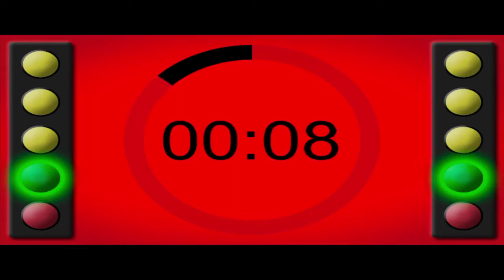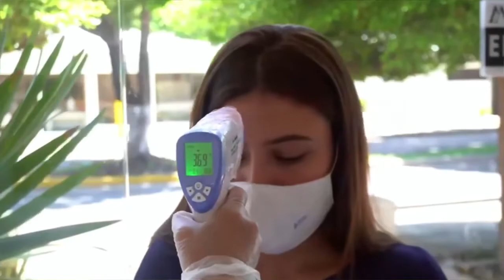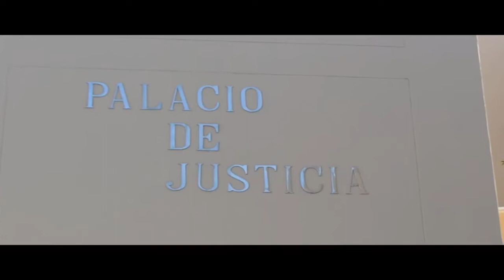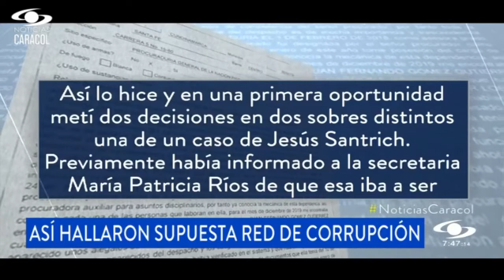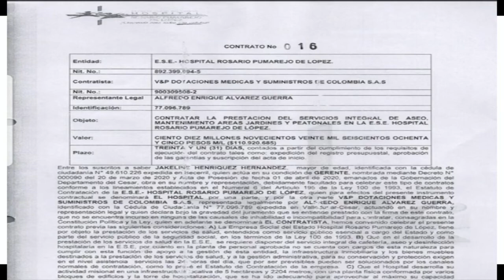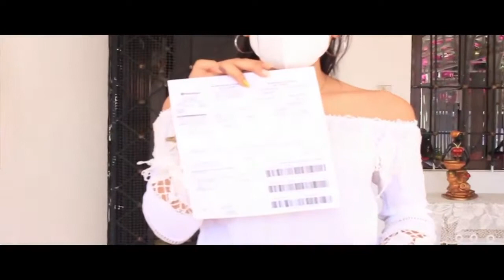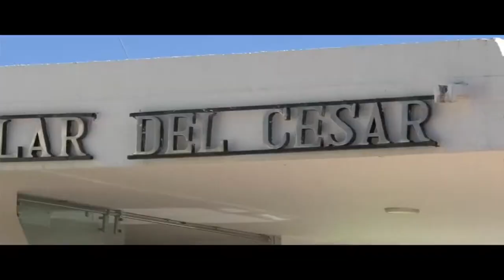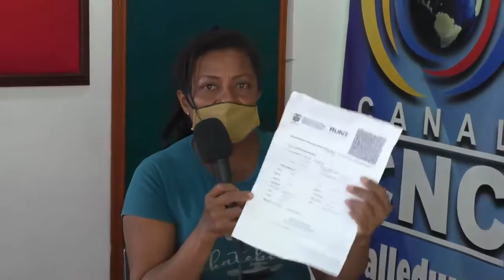Candela Viva Emisión Central 25 de febrero de 2021